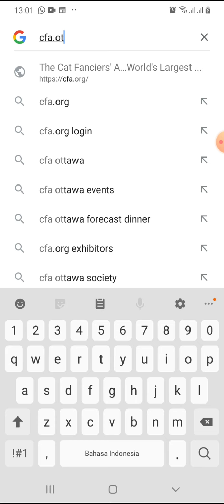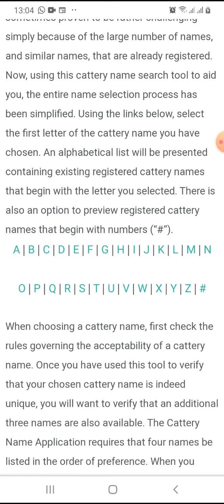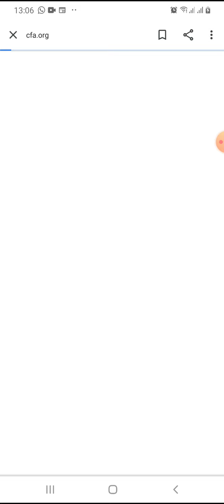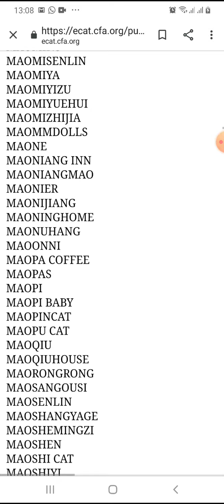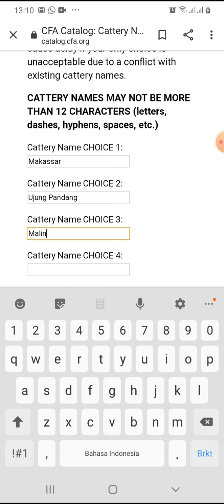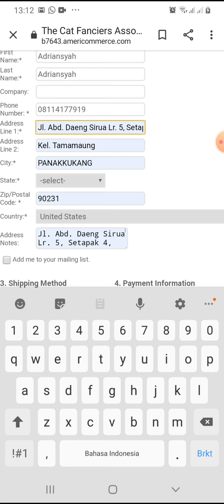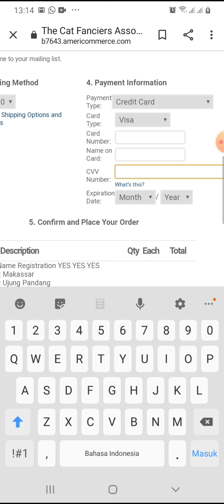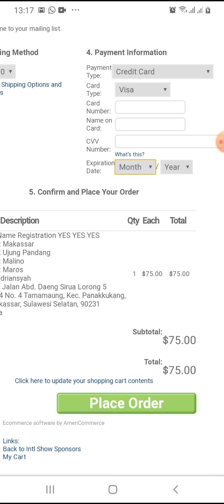Video 2 : tutorial cara daftar cattery CFA